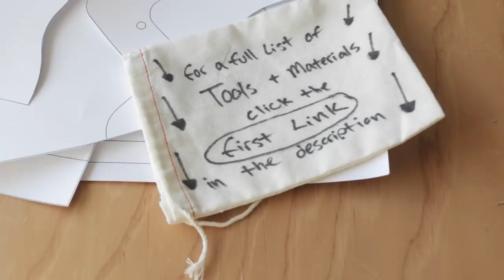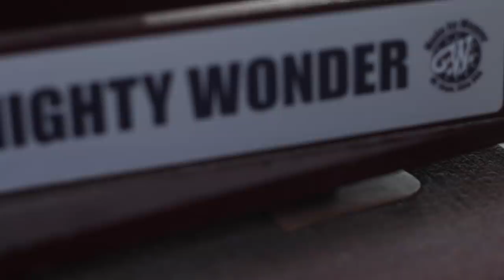Making Her FIRST Leather Long Wallet!!!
Kayleena has been in charge of our leather production work for the better part of 5 years now which involves a lot of die cutting leather and hand stitching leather. About a year ago we opened up fully custom leathercraft orders for the first time since 2011, and Kayleena took it upon herself to learn how to make our custom pieces from start to finish 100% by hand. She's learned how to trace patterns onto leather, cut the leather with smooth curves by hand, glue and mark and punch and saddle stitch leather to a very high level in just a year - it's so cool to watch!

Kayleena's partner needed a new wallet and he wanted it to be a moto style wallet, so she decided to make her first long wallet on film. She used natural vegetable tanned leather that was tanned and oiled, ,beautiful Ritza threads, and our own custom copper plated brass hardware. It couldn't look more beautiful!